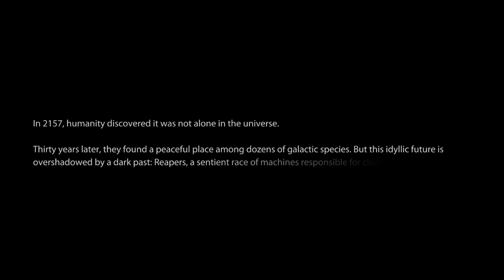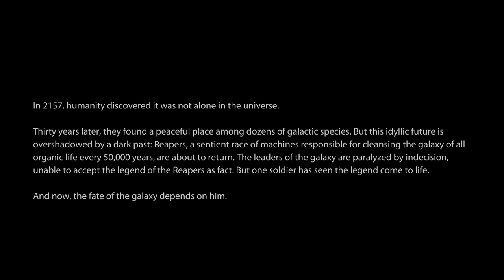BioWare | Mass Effect 3 #1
Operating System: Windows XP SP3 / Vista SP1, Win 7
Processor: 1.8 GHz Intel Core 2 Duo (equivalent AMD CPU)
RAM: 1GB for XP / 2GB RAM for Vista / Win 7
Disc Drive: 1x speed
Hard Drive: 15 GB of free space
Video: 256 MB* (with Pixel Shader 3.0 Support)
Sound: DirectX 9.0c compatible
DirectX: DirectX 9.0c August 2009 (included)
* Supported chipsets: NVIDIA 7900 or better; ATI X1800 or better.
Please note that NVIDIA GeForce 9300, 8500, 8400, and 8300 are below minimum system requirements, as are AMD/ATI Radeon HD3200, HD3300, and HD4350. Updates to your video and sound card drivers may be required.

Recommended Specifications:

Processor: 2.4 GHz Intel Core 2 Duo (equivalent AMD CPU)
RAM: 2GB for XP / 4GB RAM for Vista / Win 7
Video: AMD/ATI Radeon HD 4850 512 MB or greater / NVidia GeForce 9800 GT 512 MB or greater